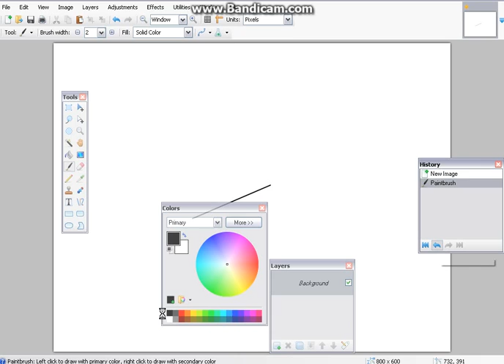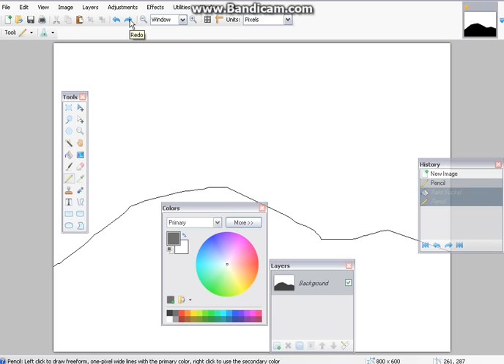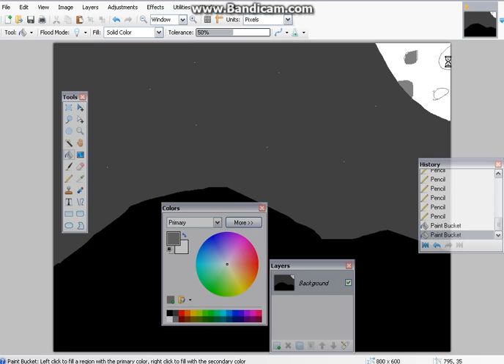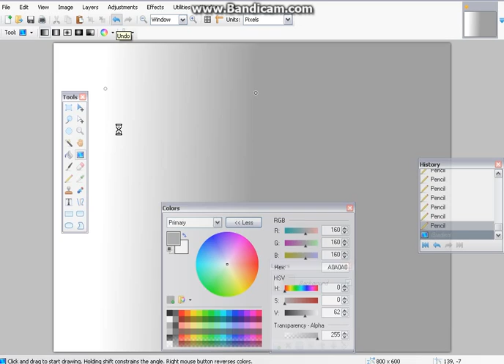Paint.net drawing the night sky